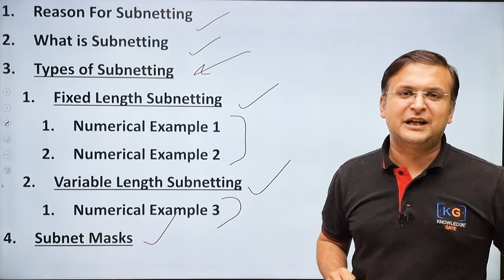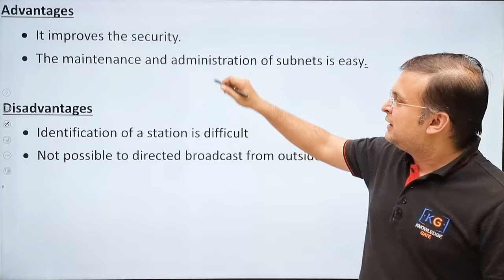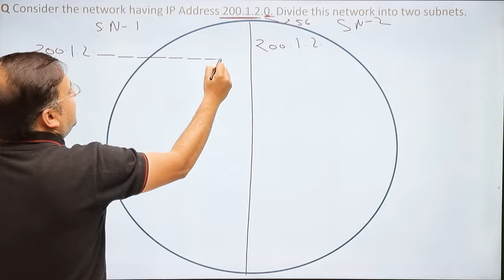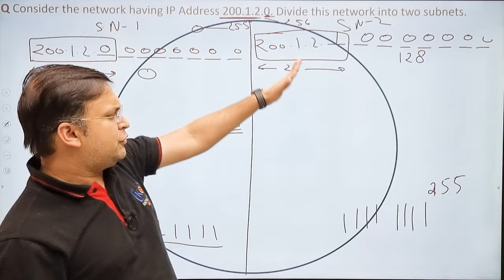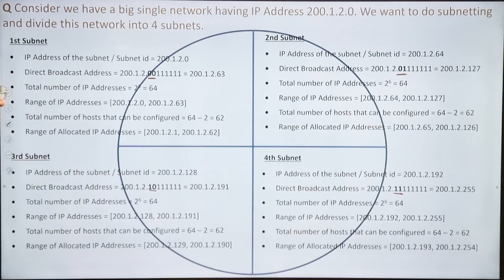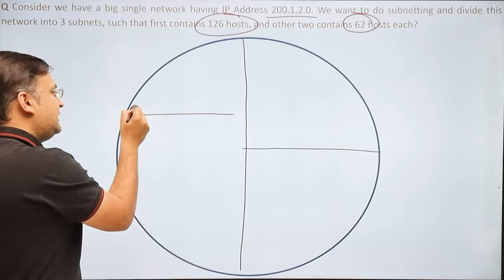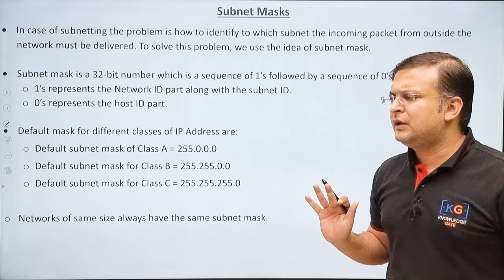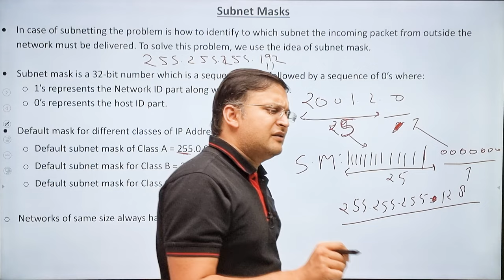4.9 Complete Subnetting in One video